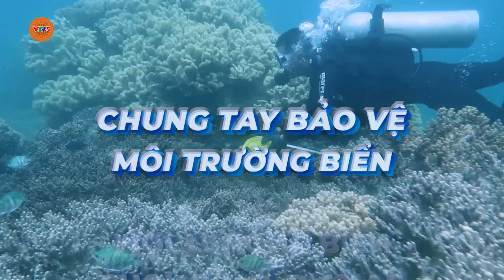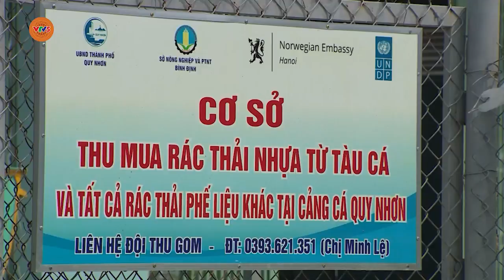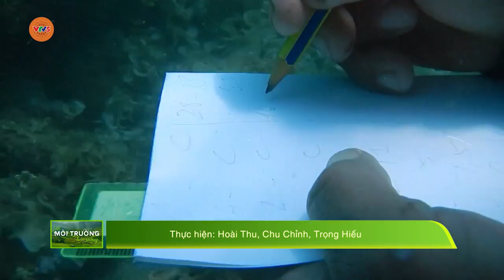Chung tay bảo vệ môi trường | VÌ MÔI TRƯỜNG BỀN VỮNG | VTV5